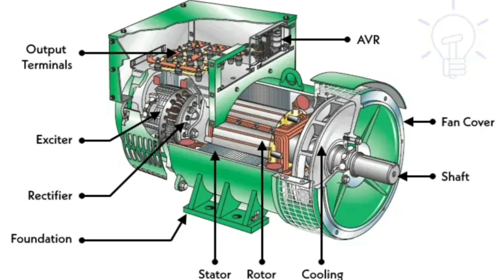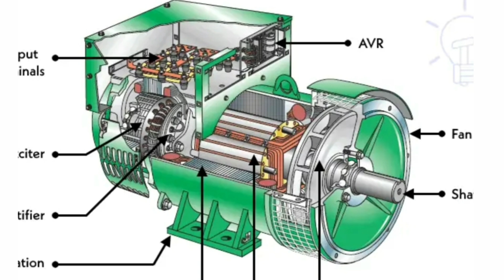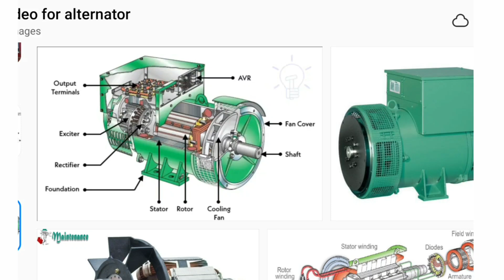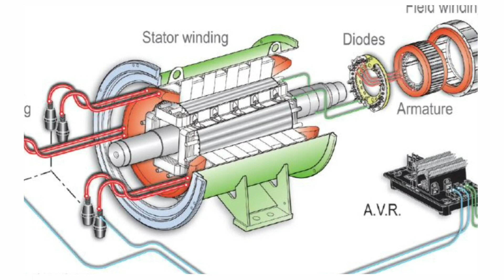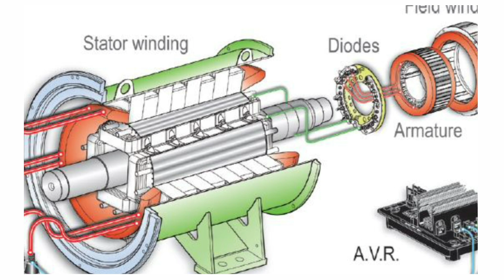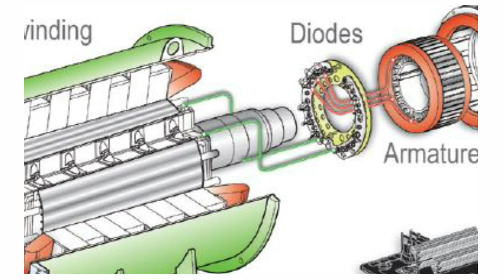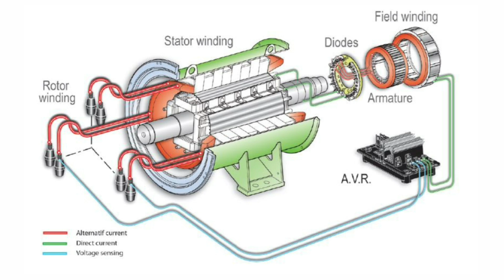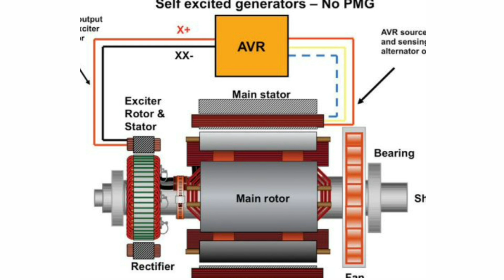Alternators working principle | Generator working principle brushless 3 phase Ac Generator DG urdu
Ac alternator working principle | AC generator | Generator Alternator explain Hindi urdu

SX460 Automatic Voltage Regulator Control

AVR SX440 for Stamford Generator

Avr Sx440 Module Automatic Voltage Regulator for Newage Stamford Generator

AVR AS440 Automatic Voltage Regulator for UC224 or UC274 Generator alternator

AS440 Automatic Voltage Regulator

English Video Link of AC alternator working  principle

About 3 phase AC Alternator

Sure. An AC 3-phase alternator is an electrical machine that converts mechanical energy into electrical energy in the form of alternating current (AC). It has three sets of windings, called phases, that are arranged 120 degrees apart. When the rotor, which is the rotating part of the alternator, is spun by a prime mover, such as a gasoline engine or a turbine, it creates a rotating magnetic field. This rotating magnetic field induces an AC current in each of the stator windings. The magnitude and frequency of the output current are determined by the speed of the rotor and the number of turns in each of the stator windings.
The main components of an AC 3-phase alternator are:

Rotor: The rotor is the rotating part of the alternator. It is made of a ferromagnetic material, such as iron or steel, and has a number of poles, which are projections that create the rotating magnetic field.

Stator: The stator is the stationary part of the alternator. It has three sets of windings, which are arranged 120 degrees apart.

Rotor field winding: This winding is used to create the rotating magnetic field. It is usually connected to an external DC source.

Stator winding: This winding is where the AC current is induced. It is usually connected to the load circuit.

Bearings: The bearings support the rotor and allow it to spin freely.

Cooling system: The cooling system removes heat from the alternator, which is generated by the friction of the rotor and the stator windings.

The working principle of an AC 3-phase alternator is based on the principle of electromagnetic induction. When a conductor is placed in a changing magnetic field, an electric current is induced in the conductor. The rotating magnetic field of the rotor induces an AC current in the stator windings. The magnitude and frequency of the output current are determined by the speed of the rotor and the number of turns in each of the stator windings.
AC 3-phase alternators are used in a variety of applications, including:

Power generation: AC 3-phase alternators are used to generate electricity for commercial and industrial use.

Machine drive: AC 3-phase alternators are used to drive machinery, such as motors and pumps.

Rectifiers: AC 3-phase alternators can be used to produce DC power, which is used in a variety of applications, such as battery charging and welding.

AC 3-phase alternators are a versatile and efficient way to generate electricity. They are used in a variety of applications and are a reliable source of power.

ac alternator working principle
how does an alternator work
AC 3 phase generator
Generator 3 phase AC
how alternating current produce
ac electrical generator basics
Brushless generator
self excited Generator
AC generator operation
synchronous generator
Residual Magnetism,
magnetic field
rotating diodes
varistors
working principle of AC alternator
3 Phase Generator working principle
3 Phase Alternator working principle in hindi
Alternator kaisay kaam karta hai

AC Alternator Working Principle & Diagram

How Does an AC Alternator Work? (Simple Explanation)

AC Generator Working Principle (Animated Explanation)

Inside the Alternator: How it Works & Generates Electricity

AC Alternator Explained: Step-by-Step Guide

AC Alternator Tutorial: Learn How it Works in 10 Minutes

AC Alternator for Beginners: A Comprehensive Guide

AC Alternator Explained in Hindi/Urdu

AC Alternator Working Principle in 5 Minutes